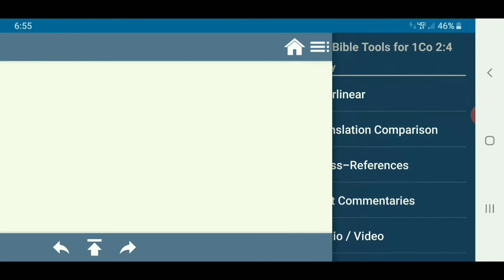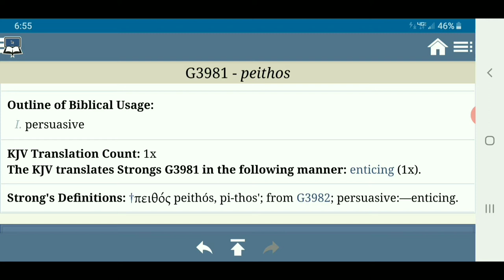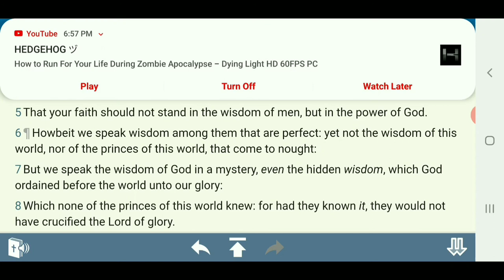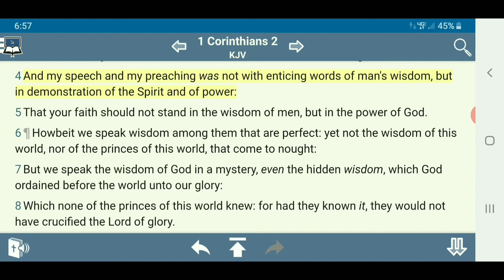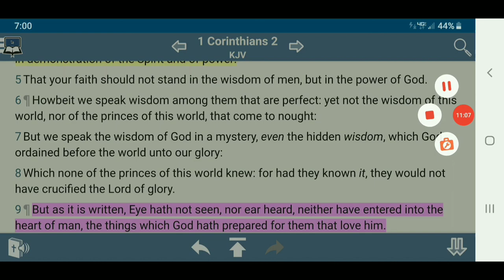Man's Wisdom Or The Heavenly Father Wisdom GMSShieldOFaith03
Man's Wisdom Or The Heavenly Father Wisdom